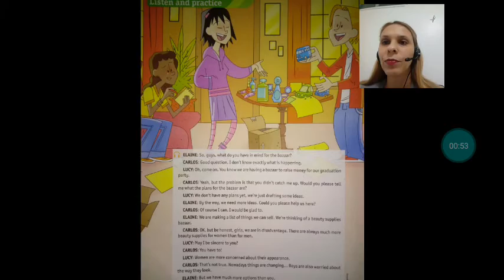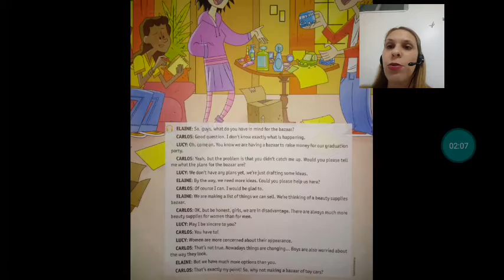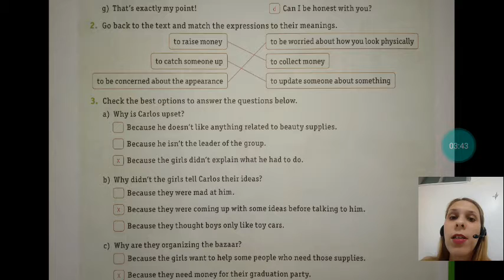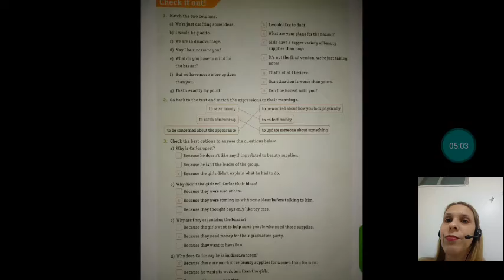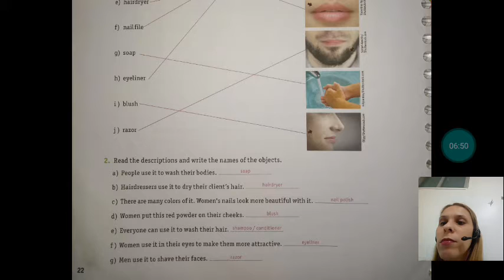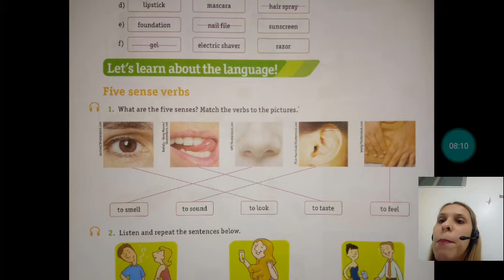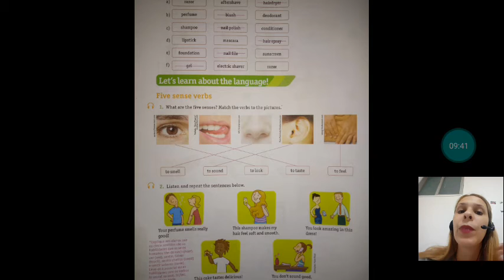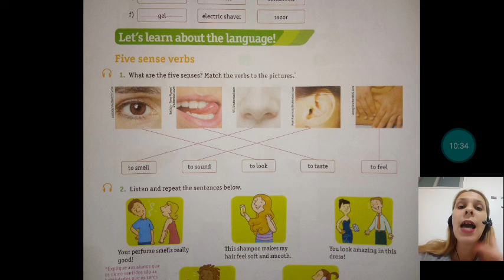Correção and modal verbs